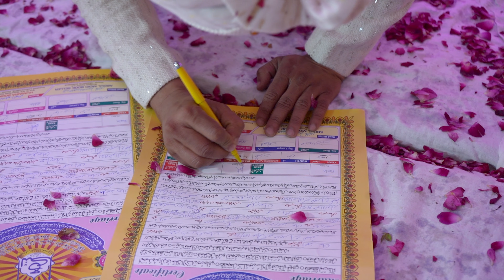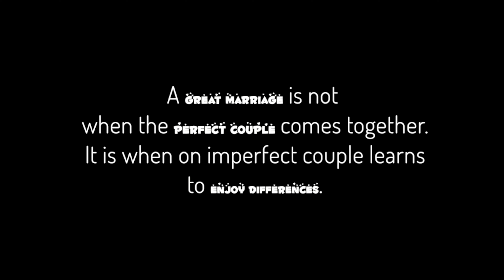fuzia khan weds Asif Khan